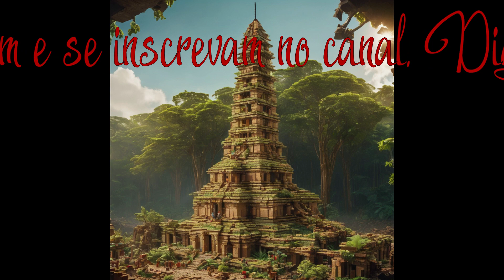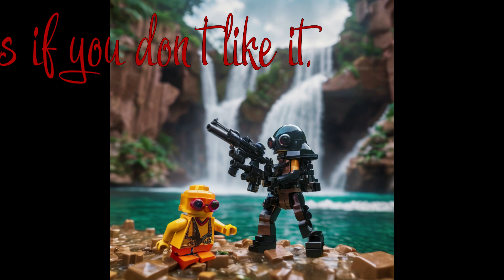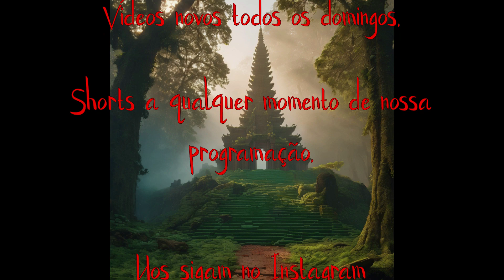Minhas Imagens geradas por IA - Parte 3/My AI-generated Images - Part 3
Imagens que criei utilizando a IA Gencraft. Aprecie-as sem moderação com belas músicas relazantes de fundo, tire um tempo para se perder e deixar amente divagar em alguns ambientes e momentos as quais elas te remetam.

Vídeos novos todos os domingos.

Vídeos aleatórios e shorts a qualquer momento de nossa programação.

Images I created using Gencraft AI. Enjoy them without moderation with beautiful relaxing music in the background, take time to lose yourself and let your mind wander in some environments and moments that they remind you of.

Random videos and shorts at any time on our schedule.

Canal voltado para amantes de Lego em geral, com reviews, mocs, animações, histórias da cultura popular.

Para quem não sabe, MOC é uma sigla em inglês para o termo my ow creation, traduzindo: criação própria. É quando uma pessoa cria um set ou linha própria, usando peças e imaginação para fazer isso.

Contos e histórias oriundas de nossa cultura popular fazem parte de minha vida, pois trabalhei com o registro e resgate do imaginário popular e, agora tenho material para colocar esses tesouros orais eternamente a disposição de todos.

Até a próxima! Gratidão!

Channel aimed at Lego lovers in general, with reviews, mocs, animations, stories from popular culture.

For those who don't know, MOC is an acronym in English for the term my own creation, translating: own creation. This is when a person creates their own set or line, using parts and imagination to do so.

Tales and stories from our popular culture are part of my life, as I worked with the recording and recovery of popular imagination and now I have material to make these oral treasures eternally available to everyone.

To the next! Gratitude!